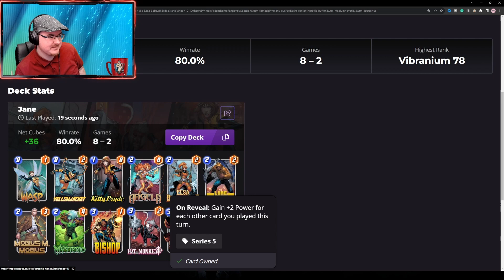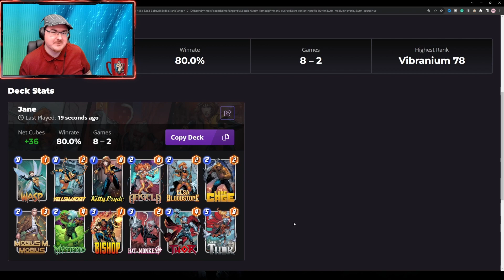ELSA is basking in BLOOD! - Nerf Incoming?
Jane Control decks have gained a bit of meta-awareness ever since Snap developer Glenn shared the core of this deck. Now with Elsa Bloodstone arriving, this deck is massively overpowered! Watch as I take on 10 battles on ladder and how my win and cube rates maintain a high rate.

Timestamps:

00:00 Introduction
00:23 Deck Breakdown
03:31 Battle 1: Micha
07:00 Battle 2: Greyson
10:41 Battle 3: Hello
15:07 Battle 4: Pip
20:05 Battle 5: Kulchin
24:09 Battle 6: Moonick
27:36 Battle 7: Taizon
29:13 Battle 8: Dantas
31:49 Battle 9: Boromir
34:35 Battle 10: Walk
39:06 Deck Performance/Thoughts

JJ's Productions produces daily content starting with video game gameplay and hopefully expanding in the future.